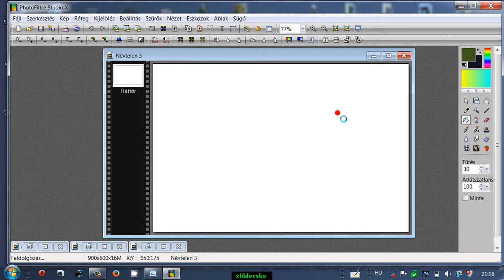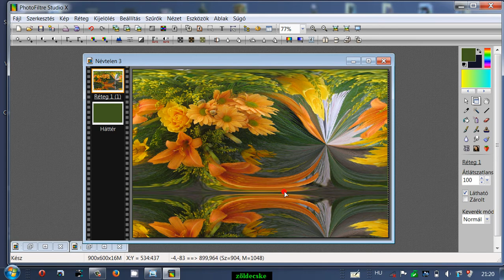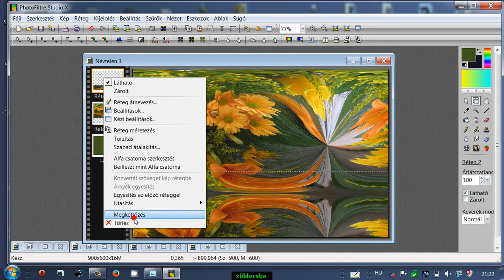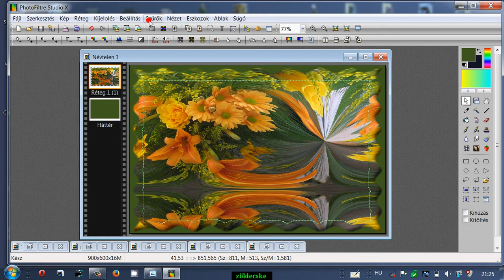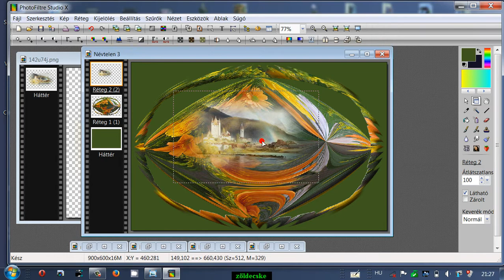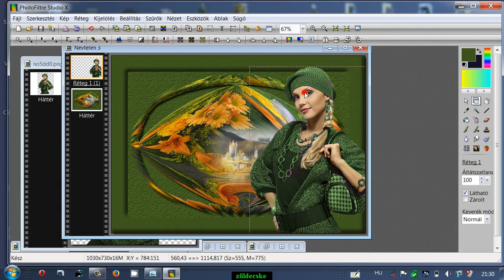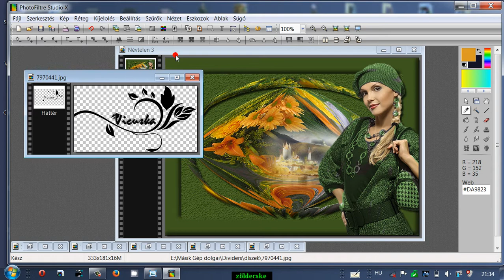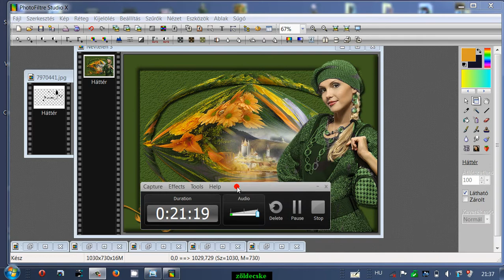57.lecke.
Gyere és érezd jól magad.A kellékeket is megtalálod . A CSOPORTOM ITT TALÁLHATÓ
Gyere és érezd jól magad.A kellékeket is megtalálod,ha belépsz.